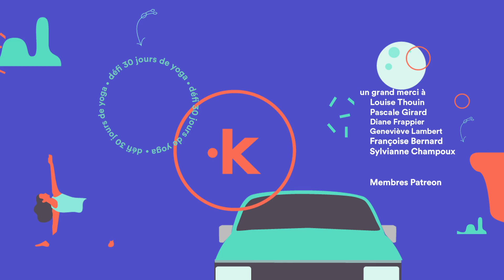Préparation à l'accouchement - OK YOGA Québec - Prof : Laurence Garceau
Collabo Bougeotte & Placotine - Dans cette courte vidéo, nous répondons à quelques questions et donnons quelques trucs yogiques pour la préparation à l'accouchement! Je sais tout comme vous, que c'est une période pleine de questions et d'inconnu! Accueillez le tout avec ouverture et surtout. respiration! ;)

Plus de détails sur leurs cours en ligne pour femmes enceintes et nouvelles mamans

Je veux rendre le yoga accessible à TOUS avec des séquences de qualité gratuitement offertes sur Youtube.

Laurence Girard, fondatrice d'OK YOGA Québec, a suivi sa formation 200H RYT à Rishikesh, en Inde, en 2016.

N'hésitez pas à me poser des questions ou faire des demandes spéciales en commentaires et sur Instagram